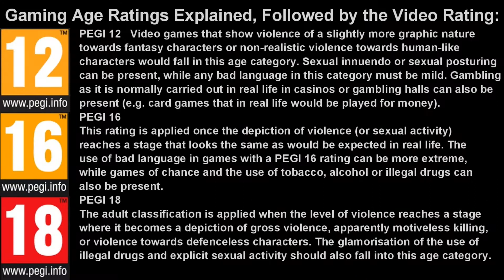Deadside Multiplayer (Season 01 Episode 04) Lumbermill + 3 to Crashed Chopper!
Welcome to Deadside. Today we will be doing the lumber mill mission, after that Superlab and I get some materials made for the new base, but because it's a boaring task I paused the recording software. Angus and Kaptian went off to a chopper to the west, when they died a couple of times Superlab went off to help them. I was getting board with crafting as well and decided to go after the docks, because all heall was breaking loose with the others I dicided to unpause the recording software, so that we can hear what's going on and how many times they keep dying.

Server Name: Deadside 101 PVE

Death Counter:
2005Guyver02: 000
AngusCrow: 004
Kaptain KonKurah: 005
Moon: 000
SuperLab94: 000

All Background Music:
Age Rating: New Intro - Radio 2 Remix by Frank Klepacki (Command & Conquer Red Alert 2)

Artist music and networking locations:

Command & Conquer  OST:
Frank Klepacki:

Updated (2021)
Intro: 02 – M/18
Outro: 02 – Customized Outro Deadside clips
Backgrounds used: lXFiNG and 4amLd3
Editing Software: PowerDirector 17 Ultimate
Intro Music: New Intro - Radio 2 Remix by Frank Klepacki (Command & Conquer Red Alert 2)